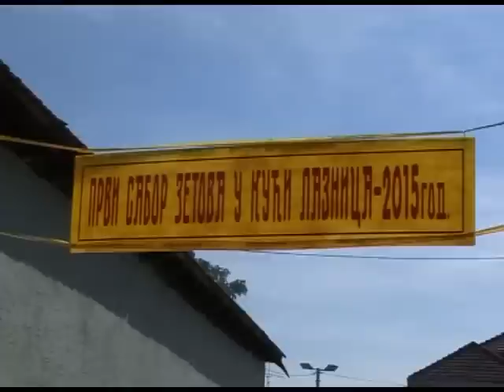Prvi sabor zetova u kući u selu Laznica